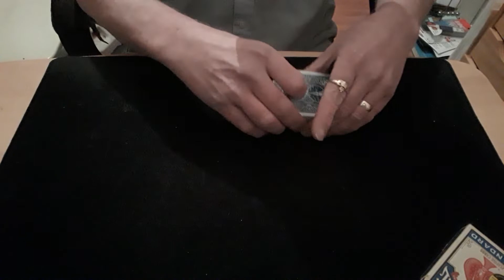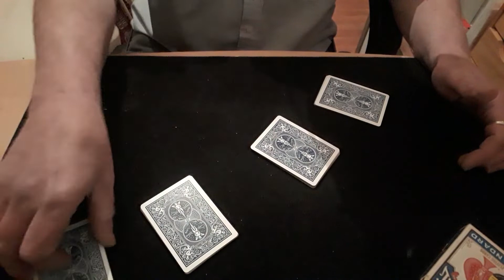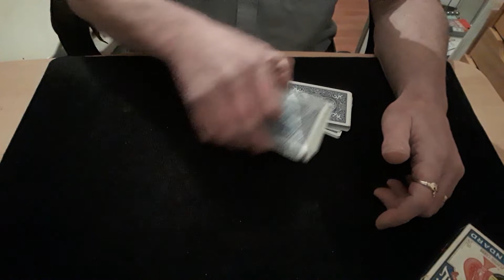4 pack false cut. Card Mat Tutorials.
Hello again,
3rd one tonight.
I'm good to you lol.